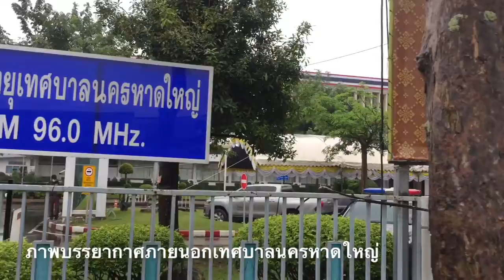ภาพบรรยากาศน้อมรำลึกถึงพระมหากรุณาธิคุณ ในหลวงรัชกาลที่ ๙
เมื่อวันที่ 13 ตุลาคมที่ผ่านมา ผมได้ไปเข้าร่วมกิจกรรมการแสดงความจงรักภักดี เนื่องในโอกาสวันคล้ายวันสวรรคตของในหลวงรัชกาลที่ ๙ ที่สำนักงานเทศบาลนครหาดใหญ่นะครับผม ผมรู้สึกภาคภูมิใจและตื้นตันใจมากนะครับที่ผมที่ได้มีโอกาสมาร่วมงานนี้ครับผม